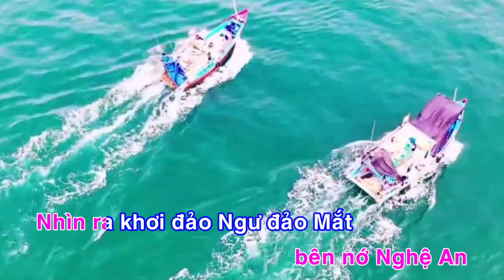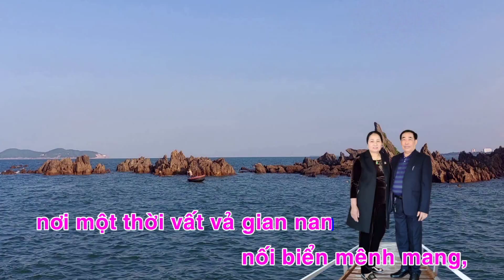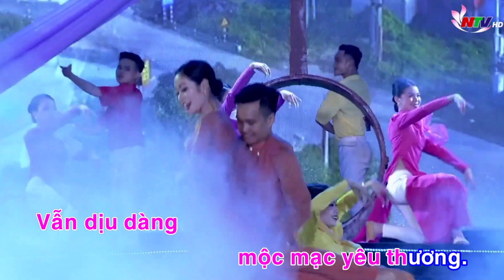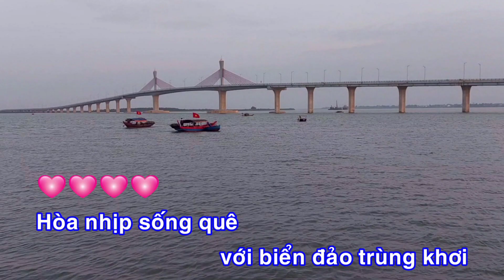Về Cửa Hội Người Ơi || Hát Cùng Ca Sĩ Thanh Tài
Về Cửa Hội Người Ơi
Thơ Nguyễn Đình Hòe
Nhạc Văn Vương
Clip: Hoàng Xuyên